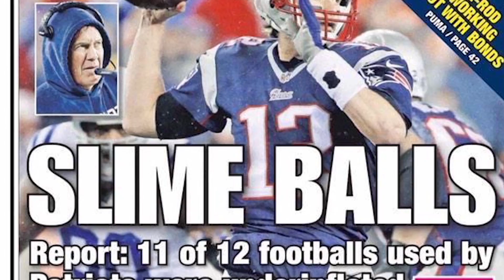NewsView Broncos Crowdfunding video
DO YOU (THE BRONCOS FANS) WANNA GET YOUR VOICE HEARD?

DO YOU HAVE SOMETHING TO ADD?

ARE YOUR TIRED OF SPORTSCASTERS NOT KNOWING AS MUCH AS YOU?

Well, NewsView Broncos Country is here to give you just that opportunity!

We are more than a show giving you game highlights and offseason happenings. We bring you in-depth news stories relevant to you, the fan, and we ask your opinion on what matters to you.

Year-round coverage, keeping fans excited before the next season starts. We’ll still be covering Broncos country from a Hard News perspective, even in the off-season.

Series of stories telling you something you never knew about Broncos SUPERFANS: from the wife of the late Barrelman, to the Broncoinator, to Limo Driver. This segment would go allow you to get to know the Superfans a lot more: their activities of giving back to the community, their interesting childhood stories, and more.

This spinoff tells fans something they don’t already know about the Broncos, but we tell those stories in the four categories: legal and law, education, business and economy, and science and health. It’s 60 Minutes and 20/20 for Broncos fans.

With the sports team we cheer for, we get depth of stories in a manner of Scott Pelley and Lesley Stahl, while Jim Nantz and Phil Simms talk the scores and highlights of the Broncos games.

The Funds raised will go towards the following:

Denver Open Media Membership
- Equipment Rental Fees
- Editing Bay Hourly Rates
- Theme Music by Denver composer Drew Bradley
- Microphone flags
- Portable and module news set for Studio A
- Marketing and PR expenses: screenings at Denver Open Media (where audience takes surveys), buying ad space, making flyers to put up at local businesses, etc.

‪#‎Football‬ ‪#‎NFL‬ ‪#‎Peyton‬ ‪#‎Elway‬ ‪#‎Sports‬ ‪#‎DenverBroncos #‎BroncosCountry‬

Brian Scoop Nemeth
Denver Open Media
700 Kalamath Street

Metro State College of Denver - Speech Communication (Broadcast Journalism Concentration)

Denver Open Media - where I'm gaining off-campus TV experience